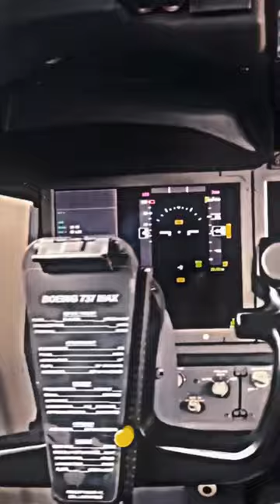Airbus A320 Cock Pit Vs Boeing 737 First Video